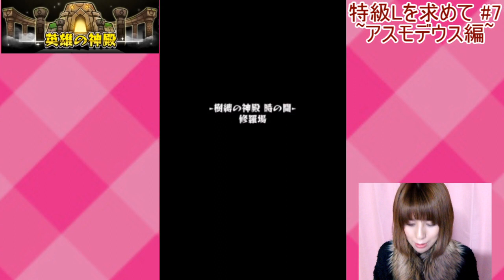【モンスト】｢特級Lを求めて…!!｣#7 ~★4キャラ編~【milca(みるか)】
モンストの樹縛の神殿 ~時の間~ (修羅場)を、特級L目掛けて!!
トッキュン&特Lを求めて、★4キャラにわくわくの実を!!
『特級Lを求めて…!!』シリーズ⑦!!

携帯･スマホの方は以下のリンクより♪
★メインチャンネルはコチラ♪

【milca(みるか) の関連情報まとめです(○´ω｀○)ゞ!!】

◆ブログ(活動の舞台裏やmilcaをもっと詳しくご紹介)

◆ツイキャス(アプリゲーム･お絵描き･雑談等の生放送)

◆ツウィッチ(コンシューマーゲーム･雑談等の生放送)

【milca(みるか)の動画集一覧はコチラ(o=゜▽゜)!!】
●各種再生リスト

[mobizenを使用している為、BGMを差し替えております。]

ご視聴、本当に有難う御座います★
またいつでも遊びに来てくださいねっヾ(*´･ω･｀*)!!